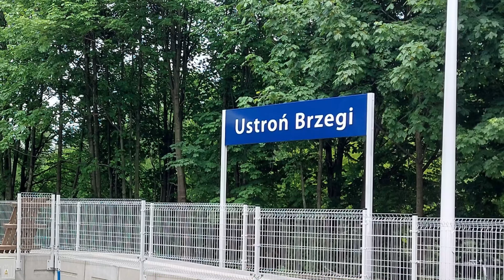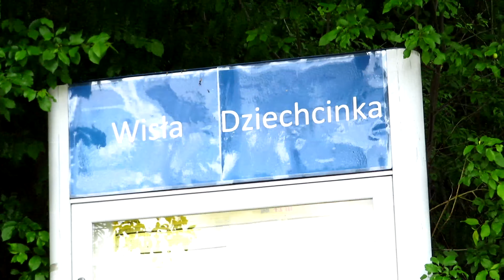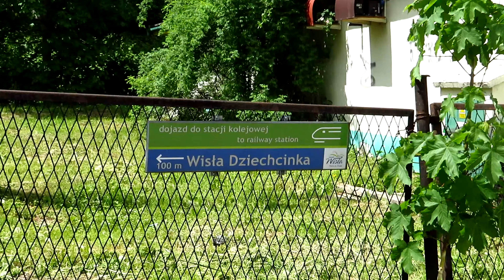#80 Remont linii kolejowej 157 i 191 PKP w skrócie Skoczów Goleszów Ustroń Wisła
1435mm
Szybki przegląd prac od 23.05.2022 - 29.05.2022
Jeżeli spodobał Wam się film, zapraszam do polubienia go, oraz subskrypcji kanału